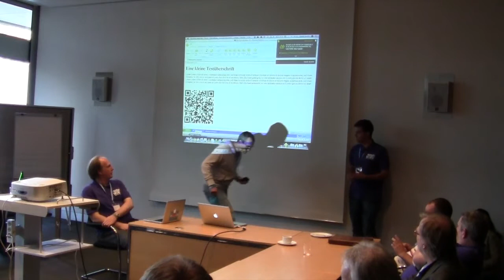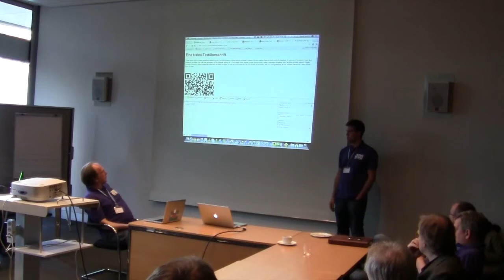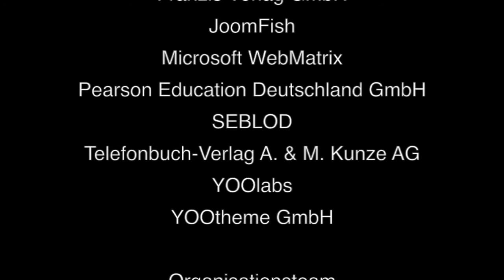Tech Talk: Google Webfonts - JD11DE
by David Jardin